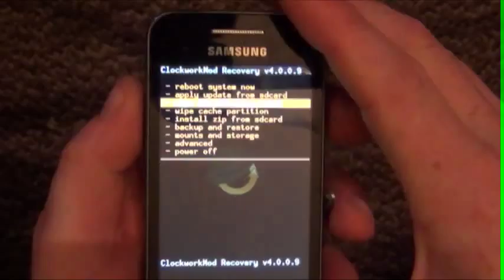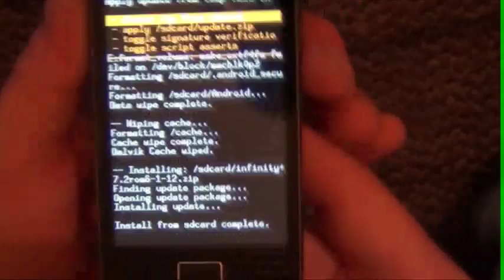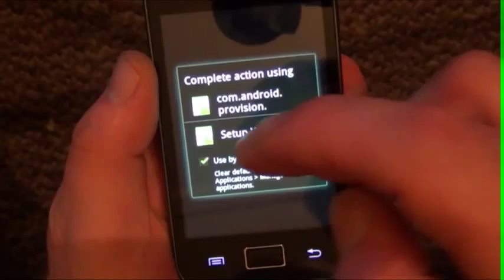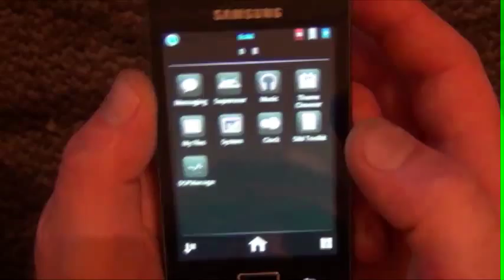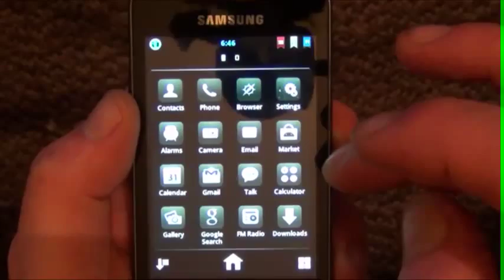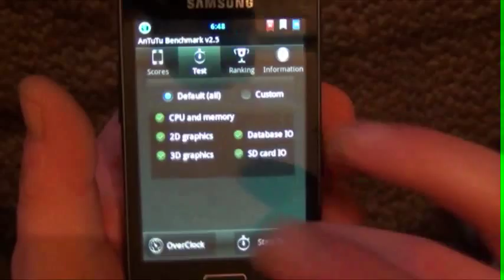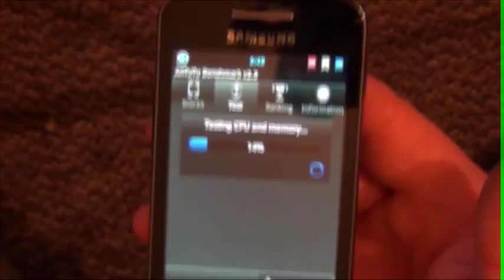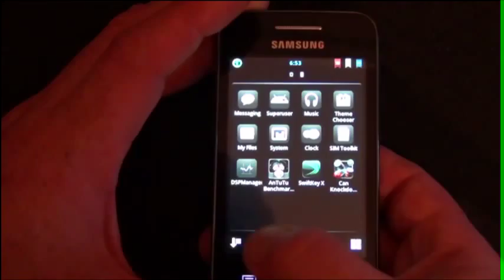Samsung GT-S5830 SGA [ROM] Infinity Final Beauty with speed[Update 15/1/12]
Features:
First of all its based on cm7.2
Kernel updated to black hawk OC kernel by ketut.kumajaya
Its fully transparent includind most of apps
Many mods in UI which will you notice when you use it
Camera improvement(im not much using so need confirmation)
some one asked me ones on screen buttons
so it has on screen buttons. choose from cm setting/tablet setting/soft buttons
I not remember all my mods as working for around month
Well now barbones is in demand so its also barbones
odexed
many modifications to improve performance
turbocharger script by Gadgetcheck